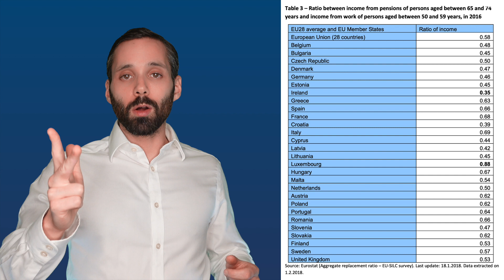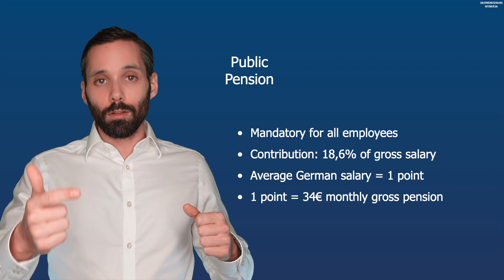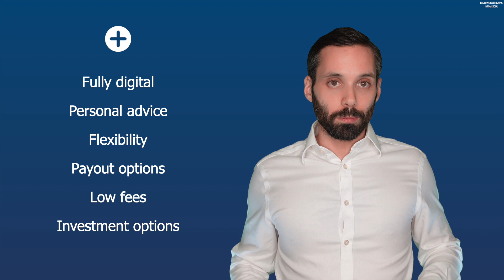PEPP: Pan European Personal Pension Product | New Pension for People Living in the European Union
Are you an expat living in the EU? If so, which EU pension system should you contribute? 🤔

The new Pan European Personal Pension Product (PEPP) will solve that pension question for you as well as the pension problem for more than 240 million people living in the European Union.

German Pensions Level 1: Public Pension & Rürup | High Tax Benefits for Your ETFs in Rürup Pension

Invest in ETFs & Get Tax Money Back with Pensions | Which Pensions in Germany Are Tax Deductible?

Company Pension in Germany: Free Money & Tax Benefits with the 5 Different Types of Company Pension

German Private Pensions Level 3 | The Right Pension for Expats with Tax Free Growth of Your ETFs?

Investing in ETFs in Germany: Broker vs Pension | Better Invest in ETFs in a Broker or in a Pension?

Which German Pension Is Best for You? | German Pensions with Scenarios for Expats Living in Germany

00:00 Intro
01:41 What Is PEPP?
02:26 How PEPP Fits Into The German Pension System
07:28 Benefits & Incentives Of PEPP
10:13 Is Basic PEPP A Scam For The Consumer?